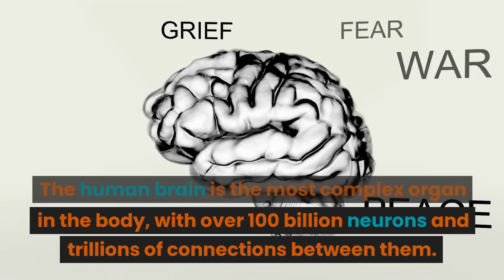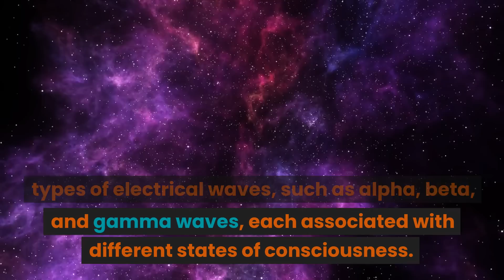Amazing facts about Human Brain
Do you know  human brain is the most complex organ in the body, with over 100 billion neurons and trillions of connections between them.